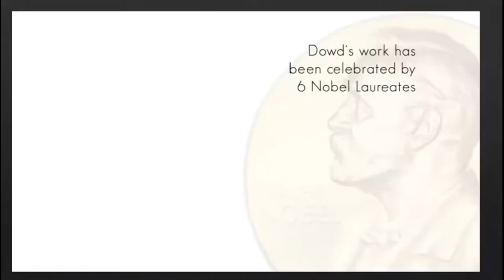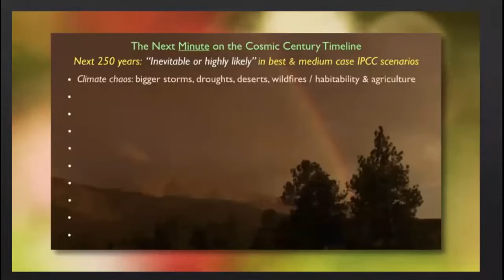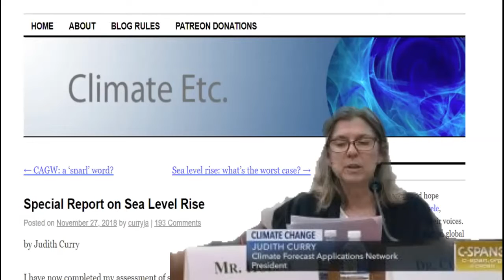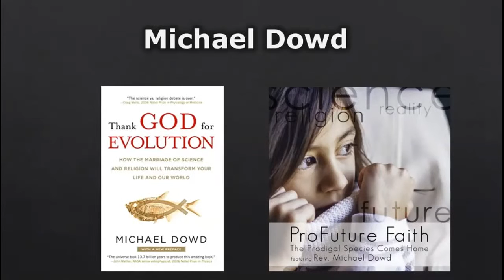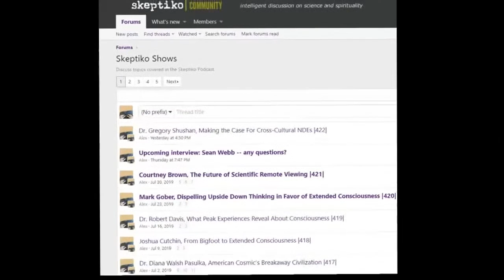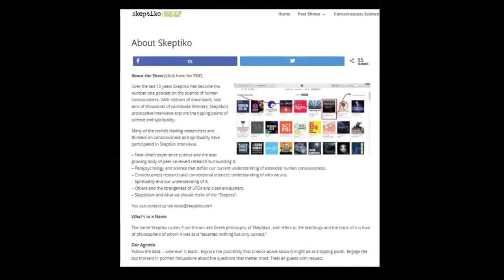Rev. Michael Dowd, Death-Cult Environmentalist? |435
Rev. Michael Dowd brings a progressive Christian spin to apocalyptic environmentalism.